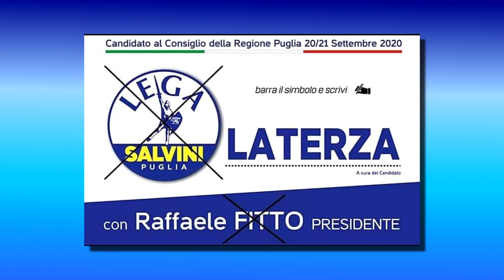1 - LA PRESENTAZIONE - DOTT. LUIGI LATERZA (CAND. CONS. REG. LEGA